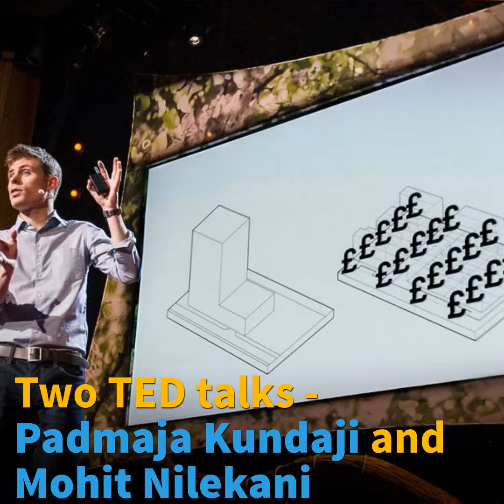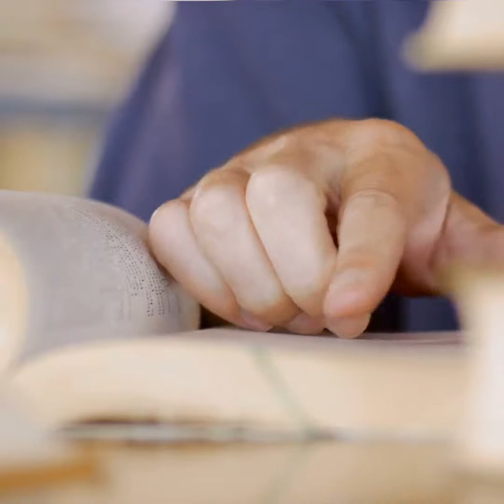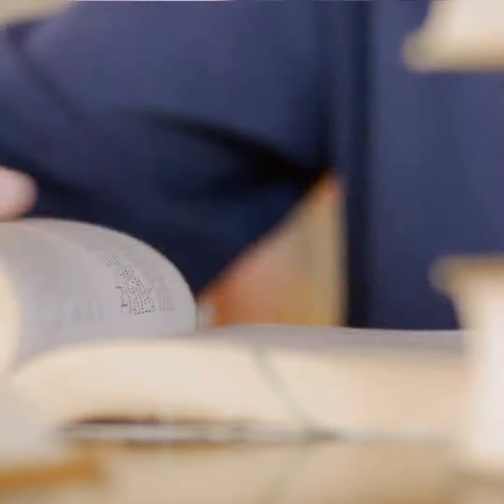Life skills - 07 - Self Awareness Skill LifeSkills, SelfAwarenessSkill More in description below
Life skills are abilities that enable us to deal effectively with the demands and challenges of life.

Way back in 1993 the WHO and UNICEF collaborated with global experts and identified 10 life skills (listed below) and asked all the countries in the world to include these in the school curriculum.
1.  Decision-making skills
2.  Problem-solving skills
3.  Creative thinking skills
4.  Critical thinking skills
5.  Communication skills
6.  Interpersonal skills
7.  Self-awareness skills
8.  Empathy
9.  Coping with emotions
10. Coping with stress.

We, nearly 100 of our family members, felt that we should create ready reckoners for our friends about these ten skills. Hope you benefit from our endeavour.

We acknowledge the contribution of the following to help us create this content -
What Is Self-Awareness and Why Is It Important?
59 Journaling Ideas: What to Write About in a Daily Journal
How To Write In Your Journal To Improve Yourself and Achieve Your Goals
Should you live for your résumé or eulogy?
Book summary - “Insight: Why We're Not as Self-Aware as We Think, and How Seeing Ourselves Clearly Helps Us Succeed at Work and in Life”
Platonic Allegory of the cave.